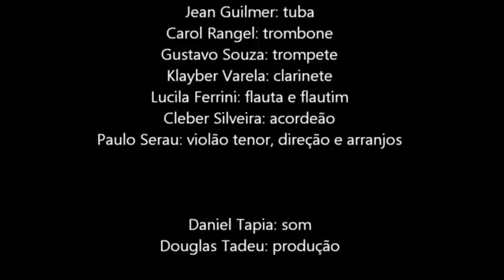Bandinha Popular e As irmãs Galvão - DE PAPO PRO AR / CABECINHA NO OMBRO / MEU PRIMEIRO AMOR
A Bandinha Popular acompanha nesse show As irmãs Galvão, apresentando um recorte do cancioneiro caipira com a estética das antigas bandas de coreto.

Projeto criado pelo músico, compositor, arranjador e produtor Paulo Serau, que já trabalhou ao lado de ícones da música popular brasileira, como: Ângela Maria, Carlos Lyra, Cauby Peixoto, Inezita Barroso, Irmãs Galvão, Dona Inah, João Donato, Doris Monteiro, Claudette Soares, Leny Andrade, Lana Bittencourt, entre outros.

AS GALVÃO:
Mary e Marilene Galvão

Participação especial:
Maestro Mário Campanha ao violão

BANDINHA POPULAR:

Alê Cortina: bateria
Marcio Sorriso: percussão
Jean Guilmer: tuba
Carol Rangel: trombone
Gustavo Souza: trompete
Klayber Varela: clarinete
Lucila Ferrini: flauta e flautim
Cleber Silveira: acordeão
Paulo Serau: violão tenor, direção e arranjos

Elaboração, direção e arranjos: Paulo Serau
Produção: Douglas Tadeu
Som: Daniel Tapia
Realização: Serau Produções Musicais

Gravado dia 08 de junho de 2013, no Teatro do SESC Santos, Santos - SP.